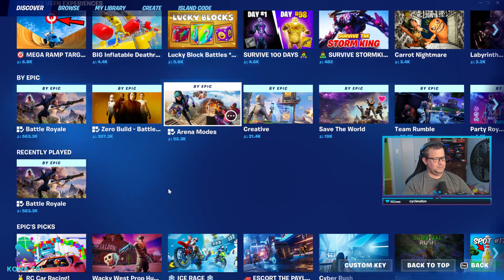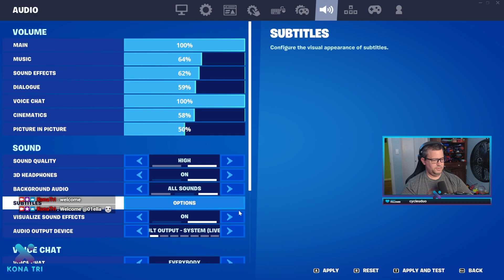Fortnite/First play in many seasons. I'm a NOOB at best!!!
Fortnite NOOOB